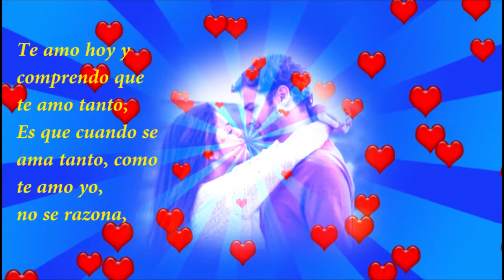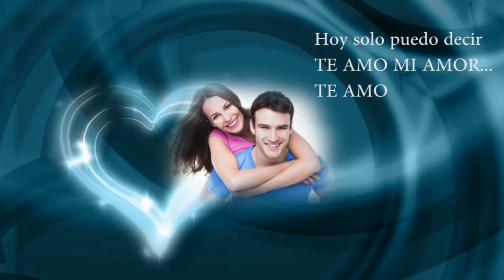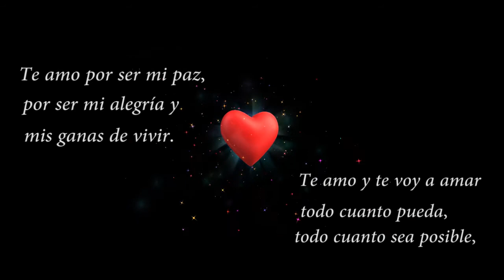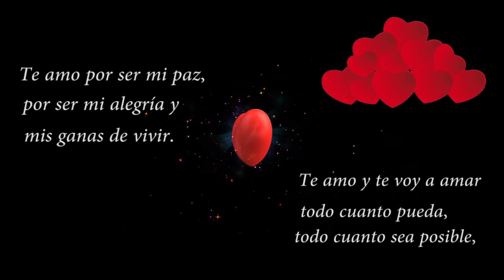Te Amo 🌹🌹❤️❤️ Y Te Amare Por Siempre